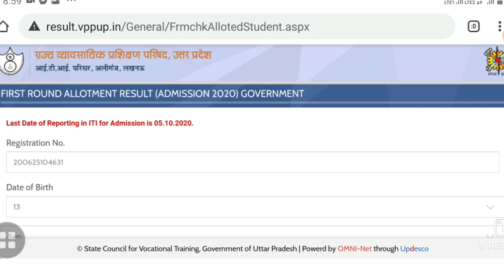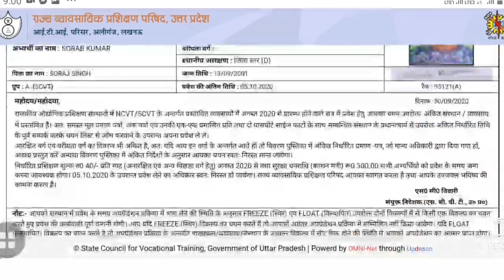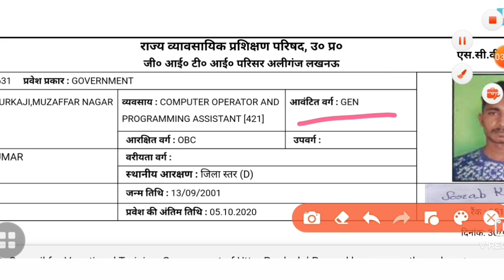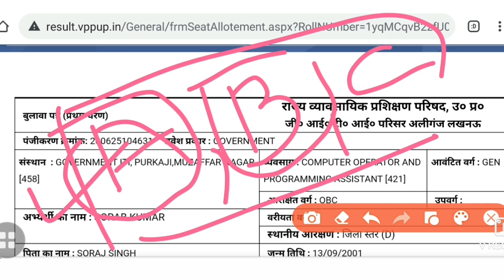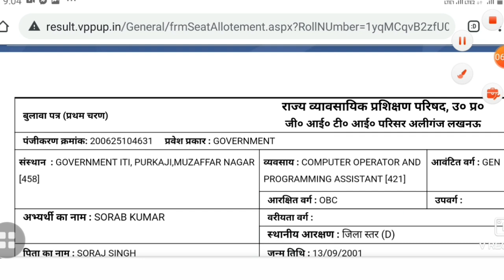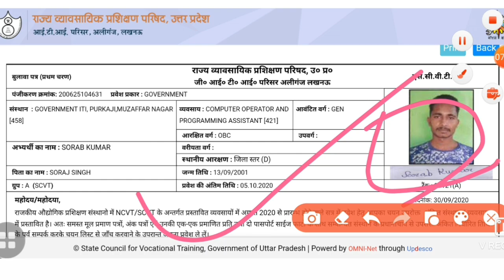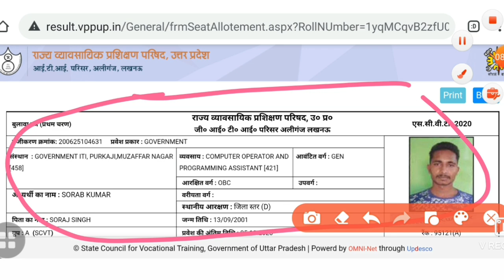ITI मैरीट लिस्ट जारी | ITI Marriet list kaise dekhe | How to Check ITI Marriet List 2020 | ITI News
iti marriet list dekhne ke liye website
iti merit list 2020 gujarat
iti merit list kaise banti hai
iti merit list 2020 mpp
iti merit list 2020 kab aayega
iti merit list 2020 mp
iti merit list 2020 kaise dekhe

iti admission kab honge
maharashtra

ITI 1Year Student ka exam kab hoga
ITI 2nd    year bale student kab exam kab hoga